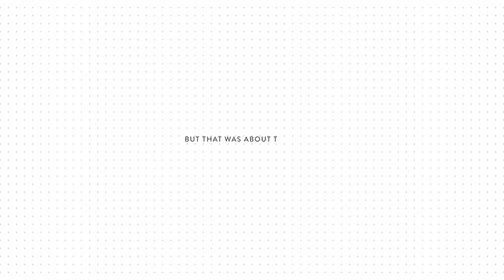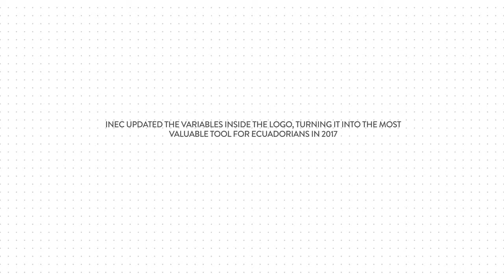LOGO VIVO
Ganador en Lux Awards - Cyber, Direct, Design
Agencia: Maruri Grey
Cliente: INEC